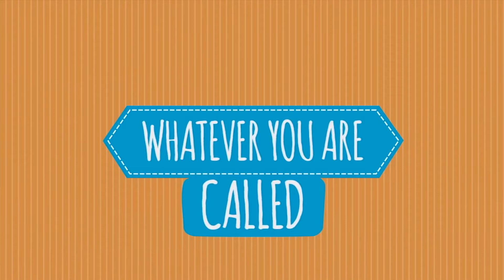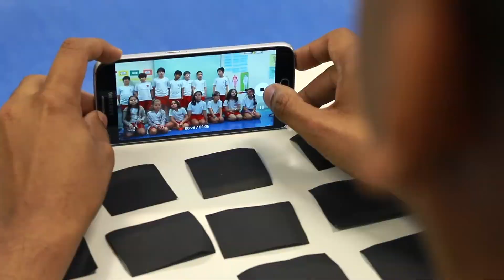ABA Global School - Dia dos Pais 2017